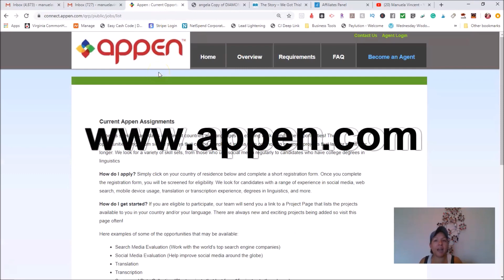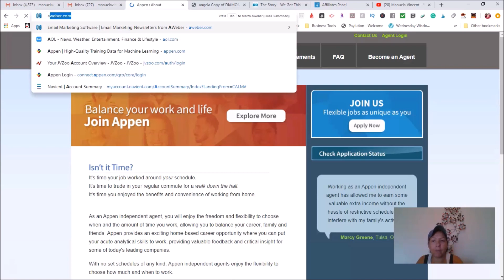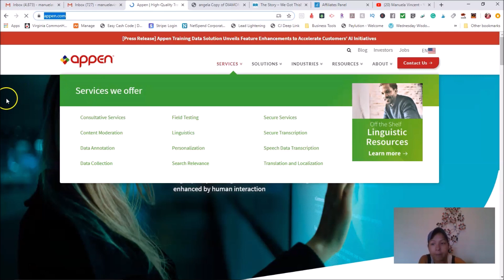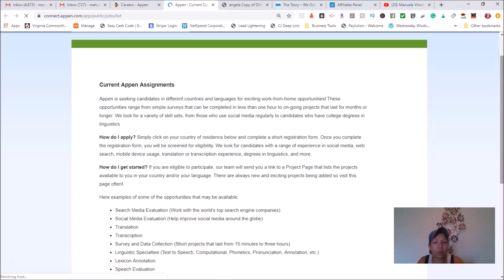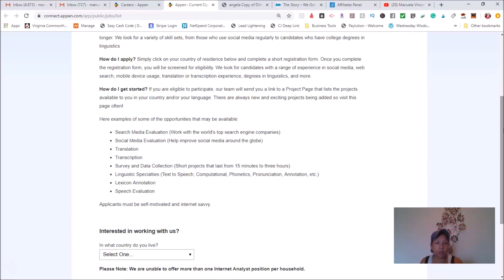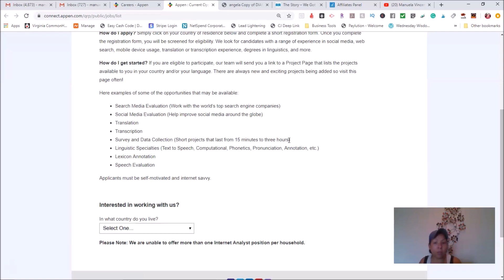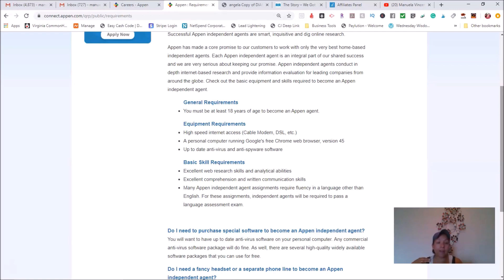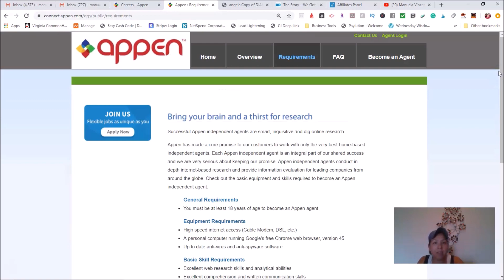How To Make Money With Appen Review - Is it A Scam?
How To Make Money With Appen - Is it A Scam?

Today I wanted to talk about another opportunity that is 100% FREE to apply and they pay you based on projects and tasks you complete.

Great work from home opportunity if you are looking for something to do from home or just want to make a little extra spending cash.

Once you apply, you will go through a short prequalification process and if you pass then you will be emailed.

As we are considered to be independent consultants, you will be responsible for paying your own taxes so you would receive a 1099 at the end of the year if you earn $600 or more for the year.

Once you are eligible to start projects, Appen will require you to complete an NDA (Non-Disclosure Agreement) as well as a consultant agreement.

Upon completion of the required agreements, Appen will send you projects via email and you will have access to additional projects within the agent system.

Pay varies with each project and is based on the scope of the project which will also be detailed in the project descriptions.

We get paid through Payoneer and you have the option to have your money go straight to your checking account.

I've received several payments from Appen completing various projects and tasks so it does work and is NOT A SCAM.

⭐⭐Additional Freelance Opportunities⭐⭐

⭐⭐⭐ Manuela Vincent Online ⭐⭐⭐